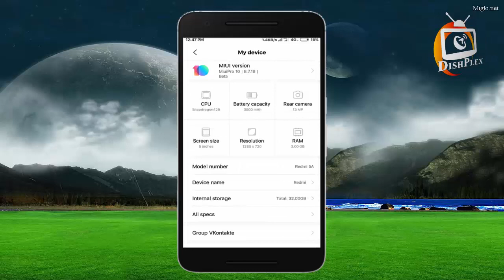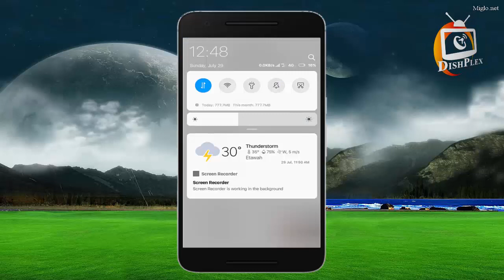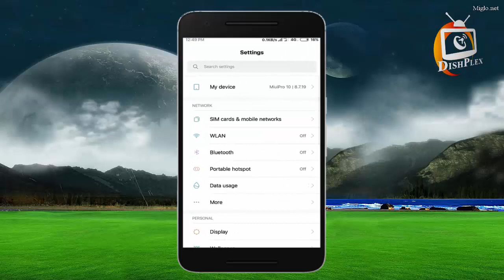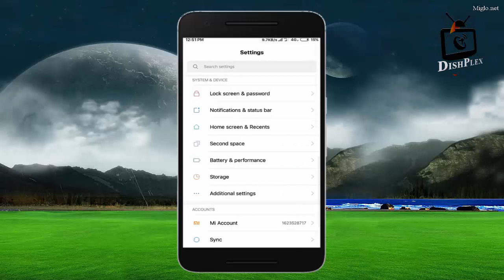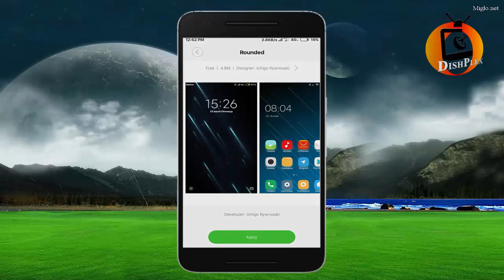Redmi 5a new Update Miui pro 8.7.19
AAJ KE ES VIDEO M HMM APKO REDMi 5A MOBILE M MIUIPRO 10 KA REVIEW KARK DIKHAYENGE.
VERSION--8.7.19

8.7.26.V.10 Changes from the MiuiPro team :

D Add :

Updates to Miui v. 10 claimed devices forAndroid 6

MTP mode on some devices on Android 6 and7

Reduced bandwidth of brightness in the curtain

The smart dial option in the diler is activated

Dark Butanimation

Updated:

G o o g l e play

Magisk 16.7

Corrected:

Reloading in the recovery from the updater for installing the firmware

Cropping a picture with a full-screen photo on a dipper and sirius

Transfer

Removed:

Screen Shutdown Animation (Temporarily)

Changes from Xiaomi:

Added by:

Added the ability to quickly turn off the flashlight with a shortcut

Updated:

GPS icon in the curtain

Corrected:

The problem with CPU loading in some cases is Mi Note 3 ( jason )

The problem with the random blinking of the display of Mi 8 SE ( sirius )

▶️Pagaria 6060 Free Air SetTop Box

▶️Freesat V8 DVB-S2 HD Satellite Finder

▶️Solid HDs2-6363 Dth Set Top Box Full HD

▶️Solid HDS2-6141 Set Top Box with Wifi

▶️Freesat V8 Golden DVB-S2/T2 Setup Box

▶️Network LAN Card Antenna RT5370

▶️Solid SD-417 4 in1 DiSEqC Multi-Switch

▶️SOLID DVB-S2 Full HDS2-6141 I.T. Box

▶️Kingsway 4.3" Inch TFT LCD

▶️KitsGuru XL6009 DC-DC Step-up

▶️18650 Battery 2800 mAh 3.7 volt

▶️2S 3A Battery 7.4V 8.4V 18650 Charger Protection Board

soliddishinfo "solid dish info" "soliddish info" "solid dishinfo"
"सॉलिड डिश इन्फो" सॉलिडडिशइन्फो "सॉलिड डिशइन्फो" "सॉलिडडिश इन्फो"
 "Techno Vidhya" "TecnoVidhya technovidhya" "techno vidhya" "टेक्नो विध्या" टेक्नोविध्या "Solid Dish Info" SolidDishInfo "Sk Music Etawah" "dishplex news" dish plex" "dishplexnews" "dish plex news" "Dishplex"